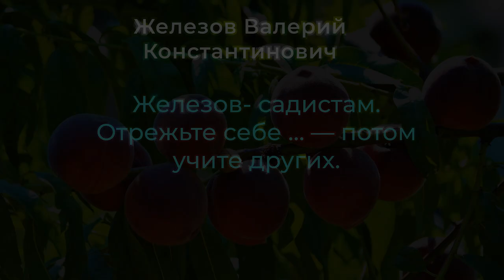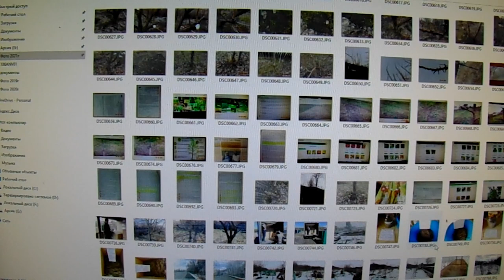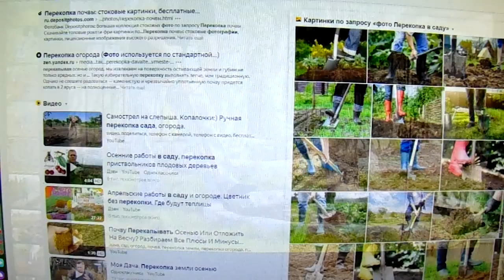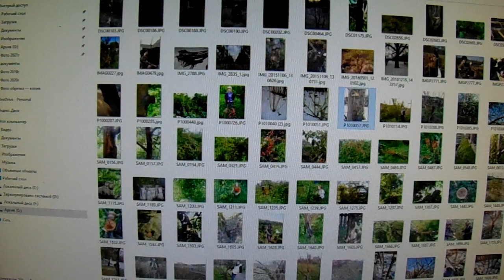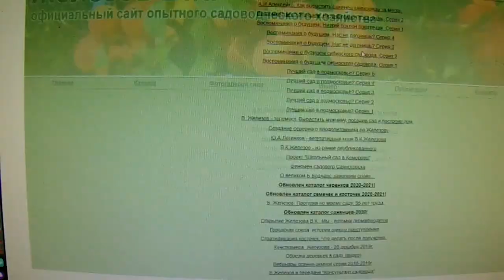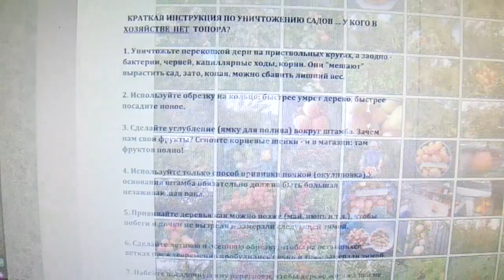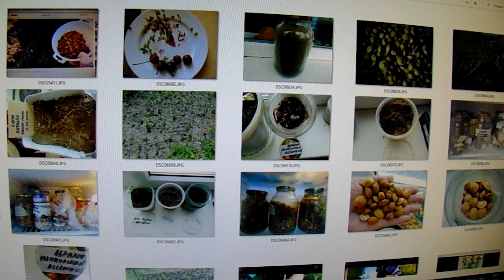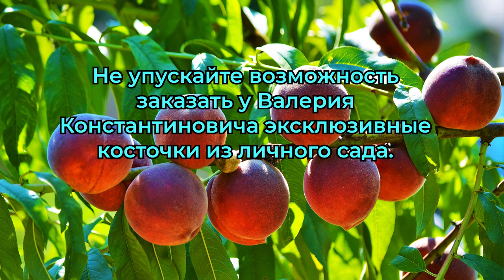Железов- садистам. Отрежьте себе … — потом учите других.